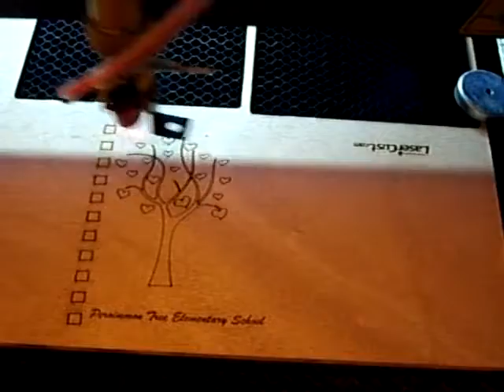LaserCust - wooden cover organizer cutting